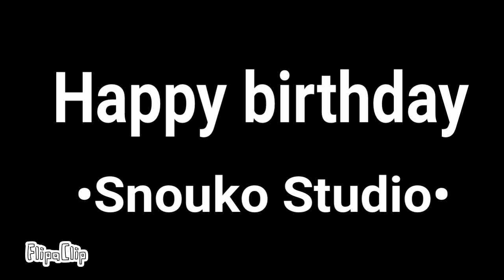Susan sucks {Happy birthday my waifu ^^}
UwU
XD
Joyeux anniversaire 🎁🎉🎊🎈🎂